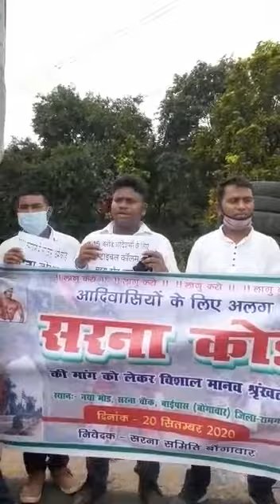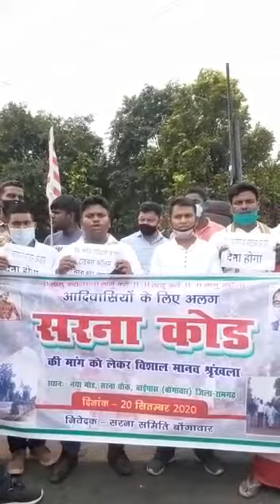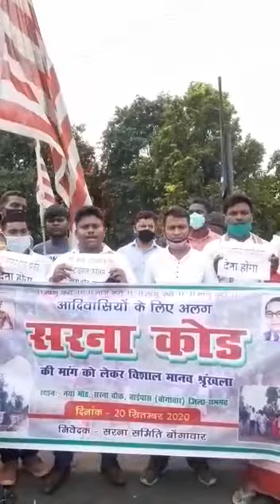आदिवासियों के लिए अलग सरना कोड मांग को लेकर विशाल मानव स्रींख्ला